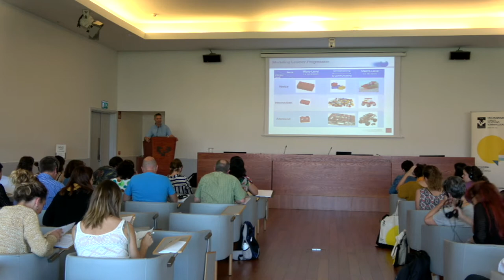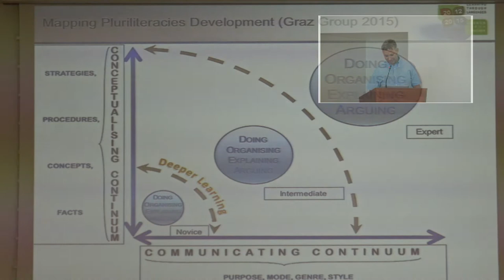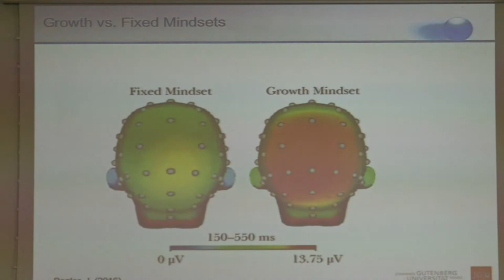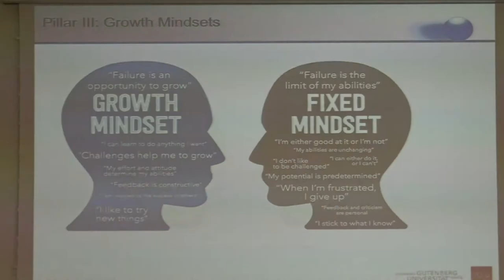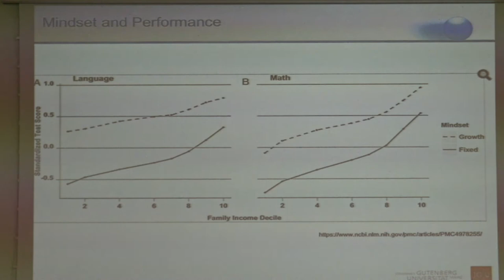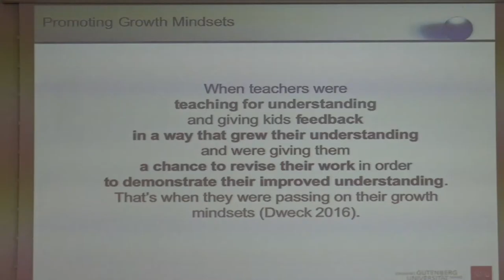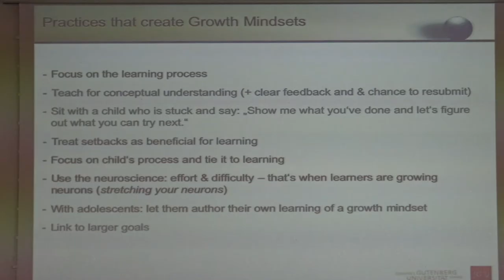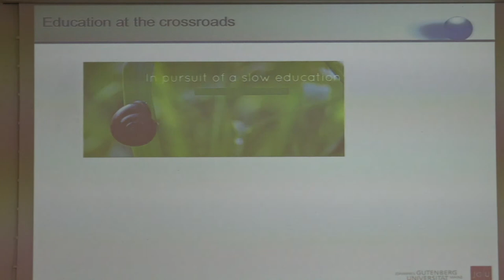Oliver Meyer EskolatzeHizkuntza 2/3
Part II of Pluriliteracies teaching for learning: designing environments for deeper learning and personal growth: Torsten Oliver Meyer Gratz Group_ECLM: European Centre for Modern Languages of the Council of Europe - Coordinator Gratz Group. Ekoizpena @BGNagusia CCbySA 2019